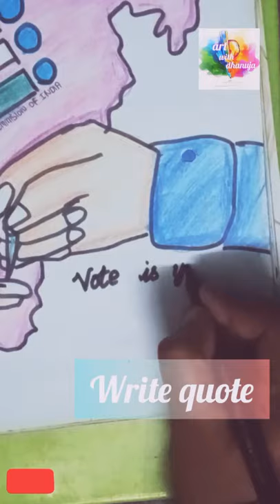election drawing|my democracy and my vote தேர்தல்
election drawing ,my democracy and my vote

hi frnds,today election so we vote your fav and pls vote is your right pls vote !vote vote and election Commission.,election
I used colours: dark pink,purple,blue,dark blue,sandal,orange.

And I am dhanuja I started drawing channel so I upload drawing and I upload audience loving drawing and comment your choice

peach fruit drawing